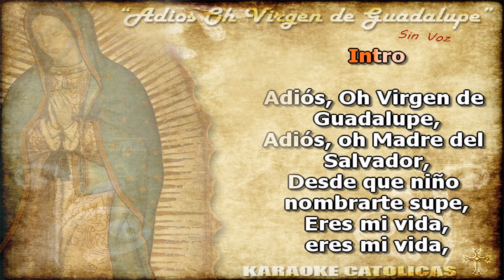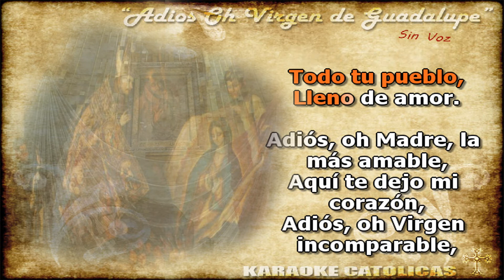Karaoke Adios Oh Virgen de Guadalupe Ver. 2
Autor: Desconocido